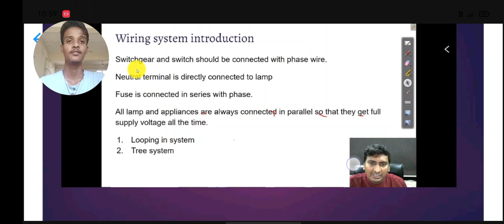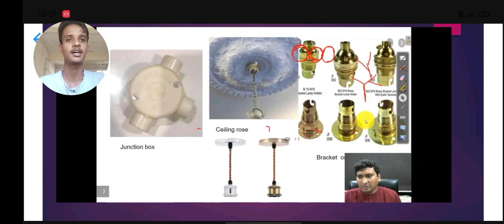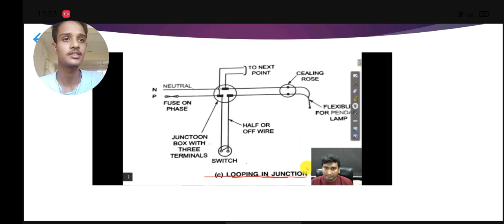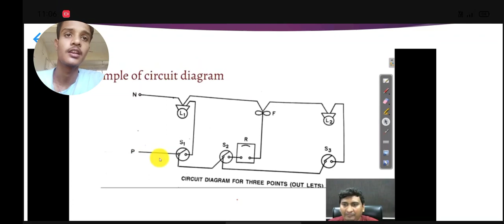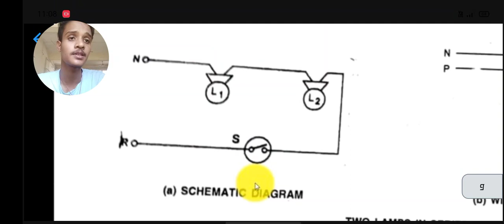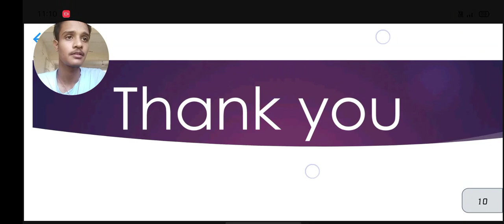EBC Lecture 1 Chepter 4 206450309051 PATEL PRIYANK